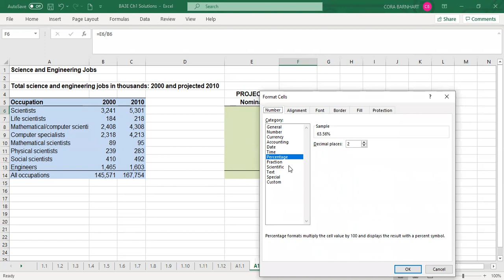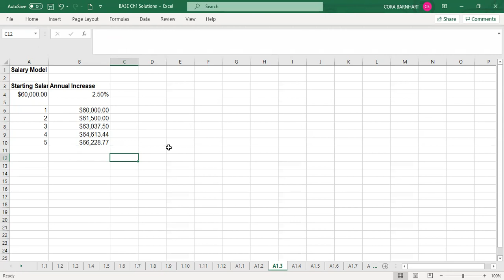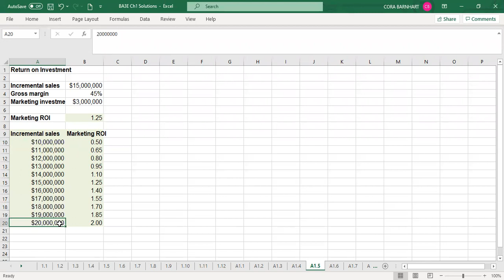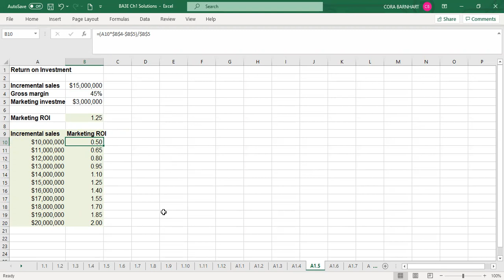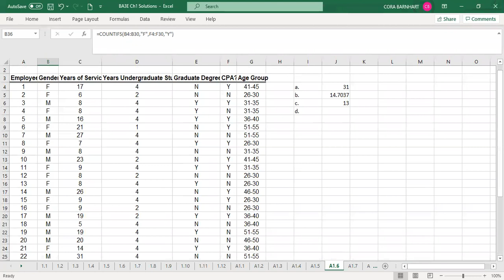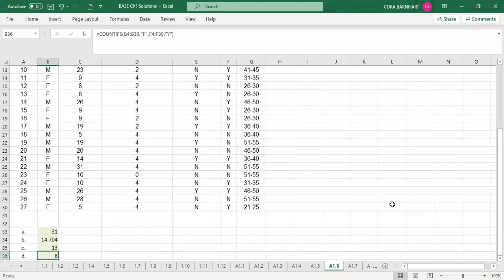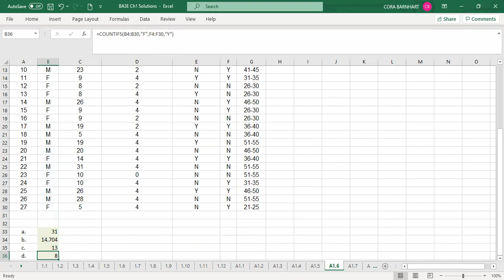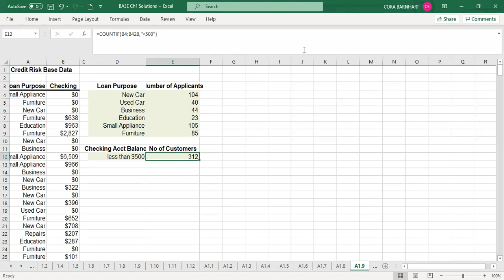Chapter 1 Appendix Basic Excel Skills Problems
Select problems from the appendix to Chapter 1. Watch the professor work the problems with Excel.